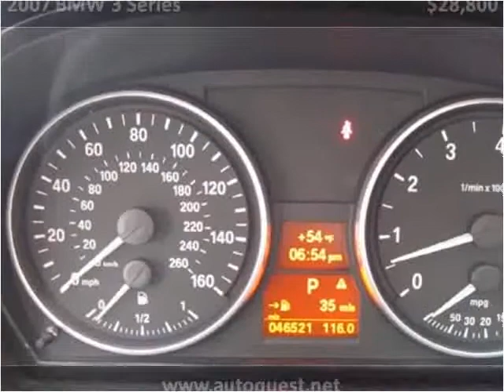2007 BMW 3 Series Used Cars Seattle WA